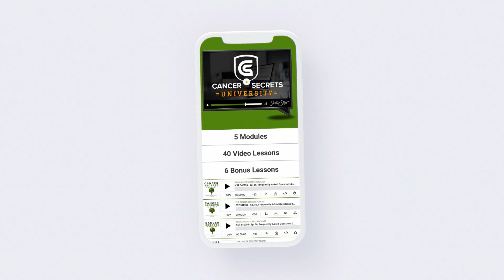What is Cancer? Insights from an Integrative Oncologist.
Cancer is a horrible disease that's killing people at a record rate. A hundred years ago, 1 in 100 people got cancer. Now, we're approaching 1 in 2 people getting cancer in their lifetime.

So, what is cancer? Cancer is a broad term used to describe more than 100 different variations of a single disease. While it is a disease of extreme complexity, we can describe it very simply as cells going rogue.

The building blocks of life
Cells are the basic building blocks for living organisms. It is estimated that the body has between 40 and 100 trillion cells. Each of these cells performs specialized functions in the body, but all contain the same basic structures and mechanisms, such as a surrounding membrane, a nucleus containing DNA, and mitochondria, which produce energy for the cell.

Groups of specialized cells form tissues and organs, which perform specific and essential tasks within the body. So while, for example, a cell from the lung performs different functions than a cell from the liver, the individual cells, themselves, share similar characteristics.

One of the similarities that all cells share is their life cycle. This life cycle is divided into three phases: interphase, mitosis, and cytokinesis. Interphase accounts for the majority of a cell's life, as it performs specific, specialized functions and takes in nutrients, preparing to ultimately divide into two daughter cells.

Mitosis is the process by which cells begin their duplication, replicating their DNA. Following mitosis, cells enter into cytokinesis, during which time individual cells will split completely into two separate cells, each containing identical copies of the original DNA.

DNA, or deoxyribonucleic acid, is the hereditary information inherent in cells and forms what are called chromosomes. Contained inside the body's 46 chromosomes are instructions for creating and maintaining life. As we know, 23 chromosomes are contributed by Mom and 23 chromosomes are contributed by Dad. These chromosomes are contained inside the nucleus of virtually every cell in the body. You can think of DNA as the master code for your body. DNA is comprised of chains of four nucleotides, called adenine, cytosine, thymine, and guanine. The way these four nucleotides are arranged on the DNA strand is how the information inherent in DNA is coded. The sequence of these four nucleotides along the strands of DNA are read by our body, similar to the way a computer reads binary code consisting of ones and zeros.

Genes control your physical features, such as height, eye color, and hair color. Genes also control the basic functions of cells, such as energy production within the cell, protein synthesis, and other functions. The collections of genes make up individual chromosomes, which can be thought of as an entire computer program, with many commands and functions.

Our cells are very adept at replicating DNA during the process of mitosis, even though this process of DNA replication occurs many, many times. For the most part, this process is extremely accurate. However, sometimes mistakes occur. Usually, mistakes are corrected when they happen via inherent proofreading mechanisms, but sometimes these errors go undetected.

When genes become altered or damaged, it is known as a mutation. These mutations in the genetic code can affect the subsequent cellular function, and because cellular mitosis creates (mostly) perfect replicas of DNA, those mutations ultimately get passed on to the cellular offspring - referred to as daughter cells. Often times, genetic mutations go unnoticed and affect parts of the genetic code that do not control any sort of vital function. However, because genes control everything a cell does - including its division and lifecycle - if enough mutations occur in the right place, cancer can form.